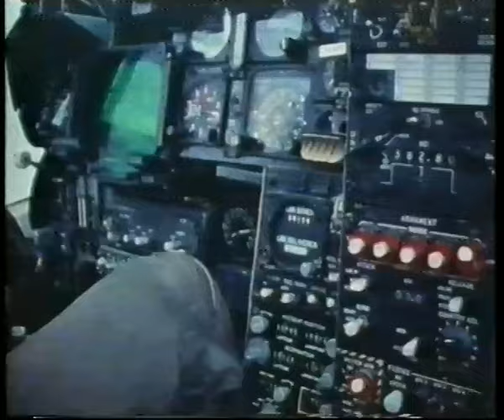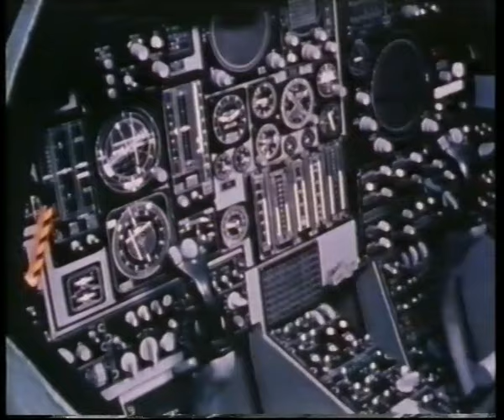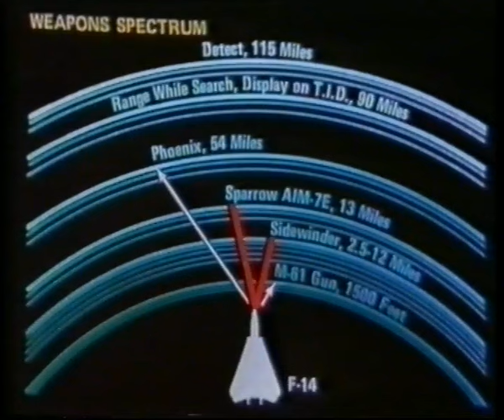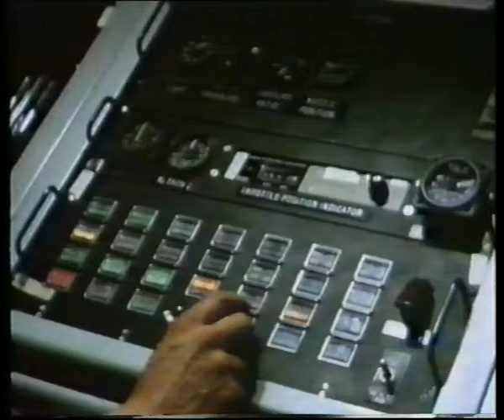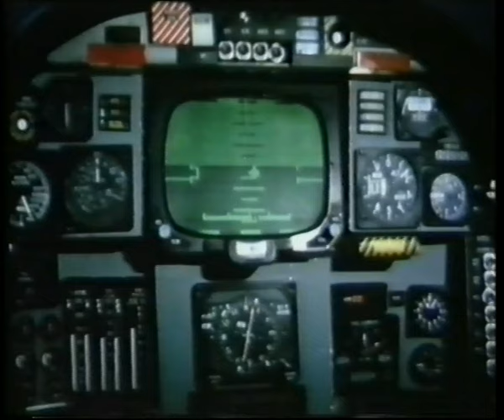Grumman F 14 Tomcat 1992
Video da VHS